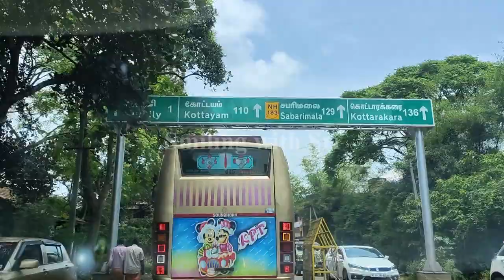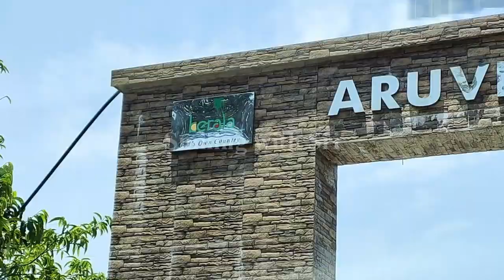அழகும் அமைதியும் ஒன்றிணைந்த இடம் அருவிக்குழி | Amazing Aruvikuzhi Viewpoint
Hi friends, if you like this video, kindly 'Like' it and 'Share' it. Also share your feedback in the comment section.

Enjoy the video. Stay smiling :)